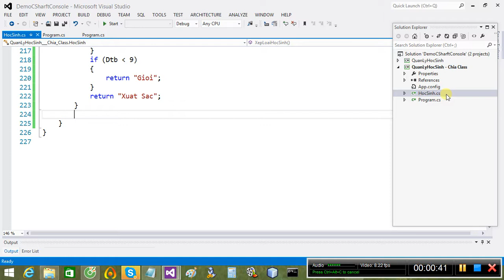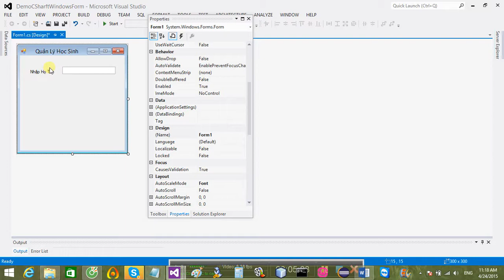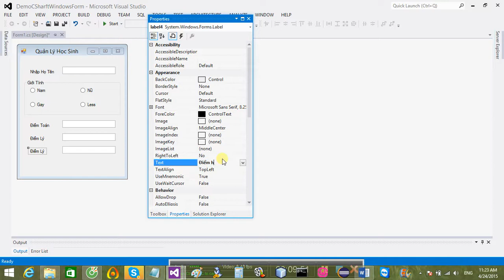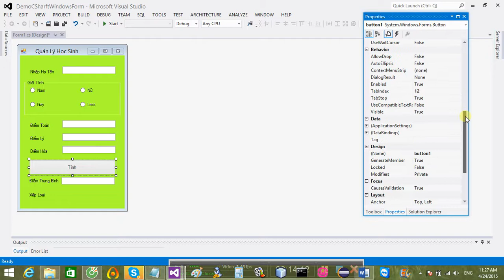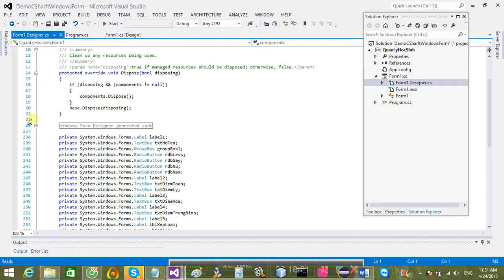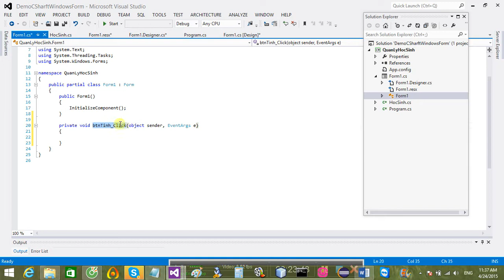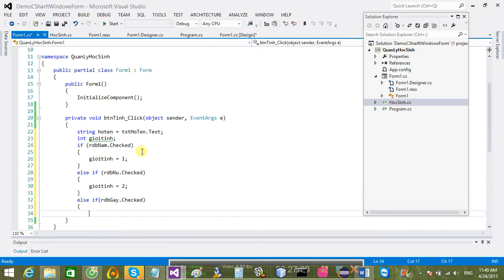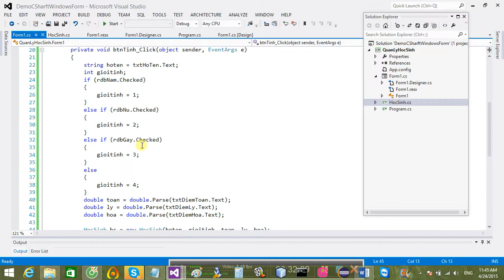Xếp Loại Học Sinh - Hướng Đối Tượng - C# WinForm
- Nhận đào tạo lập trình phần mềm từ căn bản đến chuyên sâu [C/C++/C#/Java/Mobile/Game/Web ...] chi tiết xem tại
- Demo cách viết một chương trình xếp loại học sinh theo phong cách lập trình hướng đối tượng với ngôn ngữ C# Windows Form. Chúc các bạn học tập thật tốt và gặt hái thật nhiều thành công :)
- Link download Project tổng hợp tất cả các demo của ứng dụng xếp loại học sinh (C++/C# Console/C# Windows Form)